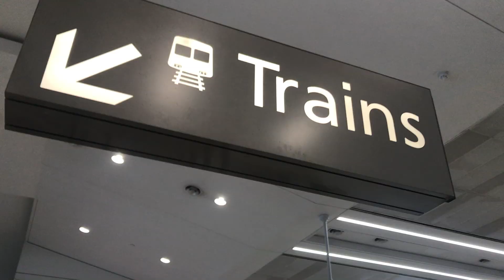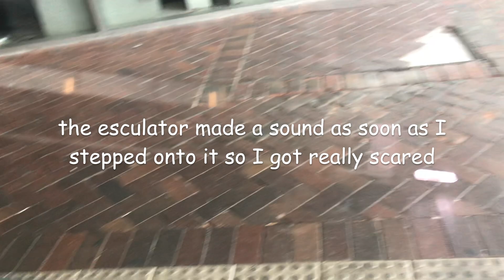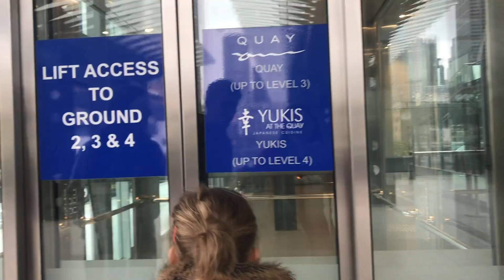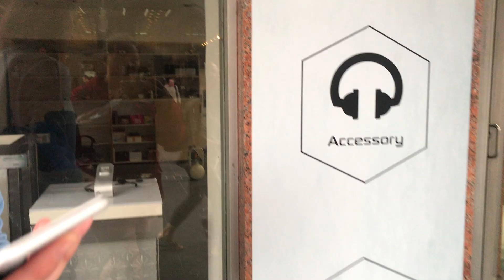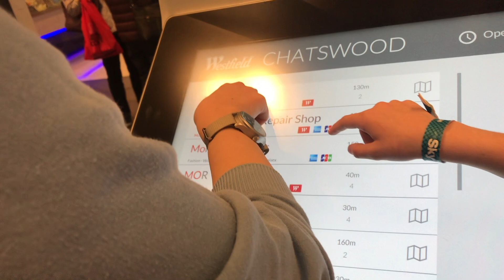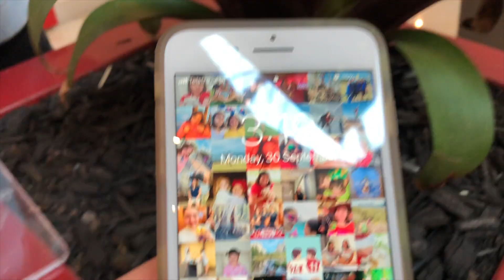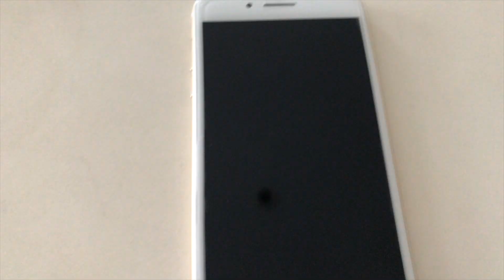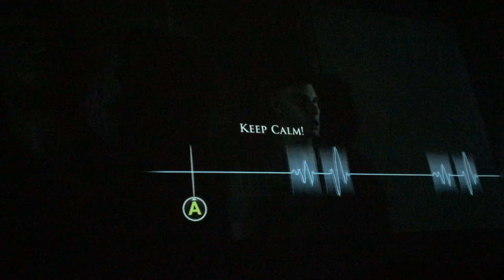this vlog is all over the place....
Comment any suggestions you have for video ideas